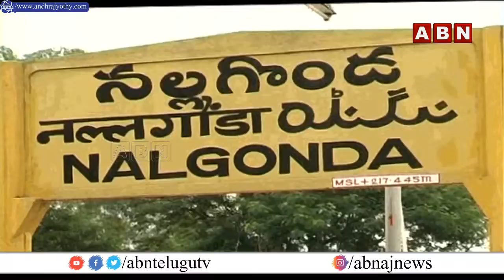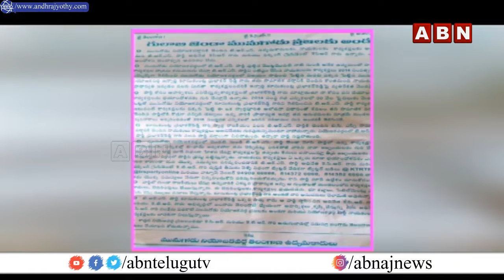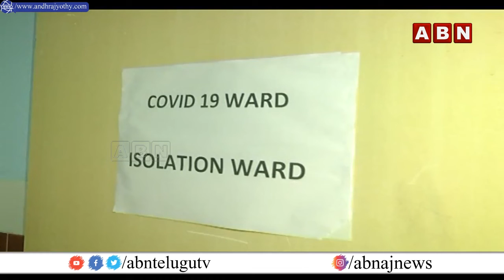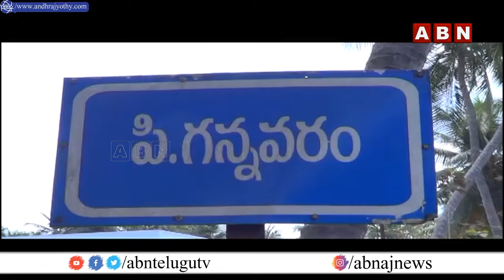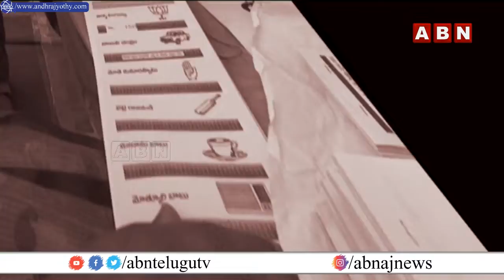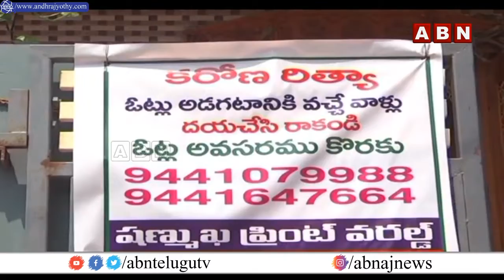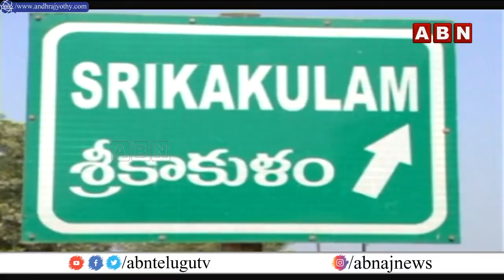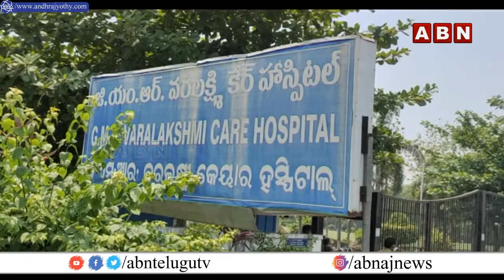లీడర్‌ల ఆధిపత్యంలో క్యా'డర్' | Inside On Latest Politics | Full Episode | 29-04-2021 | ABN Telugu